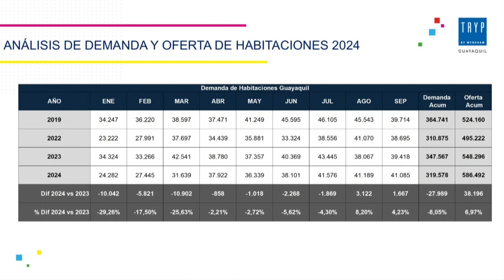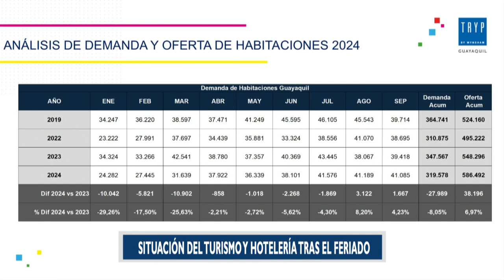En Guayaquil se ha visto un decrecimiento turístico debido a la inseguridad - Hugo Rivera